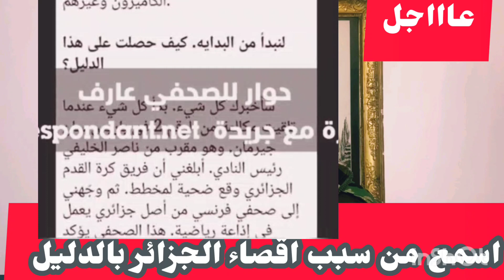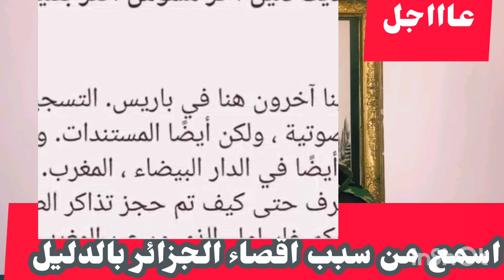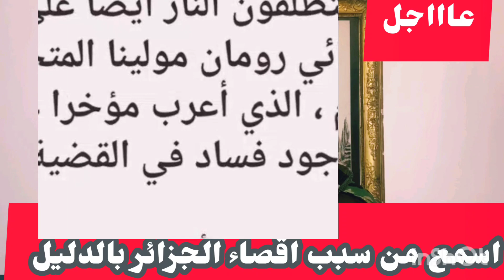عاااجل اجرى بسرعه عارف مشاكرة يفجر المفاجأة ويكشف الادلة علي المباشر/من تسلم الرشوة واين تمت